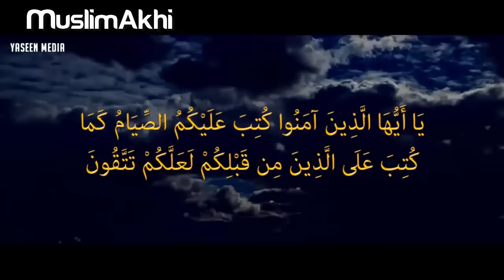Signs Of An Accepted Ramadan - Mufti Menk